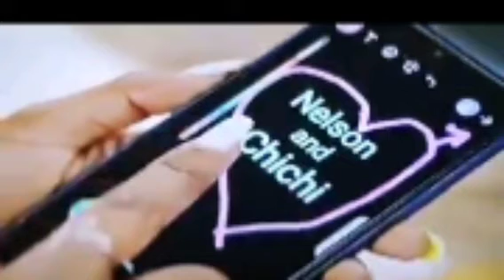SELINA MAISHA MAGIC EAST 14TH AUGUST FRIDAY EPISODE